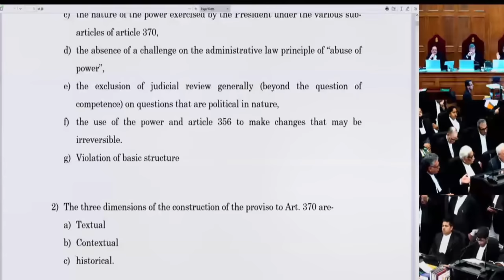Mr. Harish Salve on Article 370 Abrogation, Article 370 hearing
Source: Supreme Court of India

Legal lab official News supreme court affirmative action judge ashutosh kumar patna highcourt Delhi highcourt mphighcourt gujarathighcourt supremecourtofindia justice arya advocate mussoorie learn law matter case uscourt indiancourt patna high court live stream patna high court judge latest judgement latestlaw latestamendment new 2022 trending ias ips sdm police flyingbeast law faculty du llb 3yeargraduate Aibe17 Allindiabarexamination date Aibe2022 Aibe2022examdate   Aibe2022examdate aibeexam Ipr copyright Guwahati High court